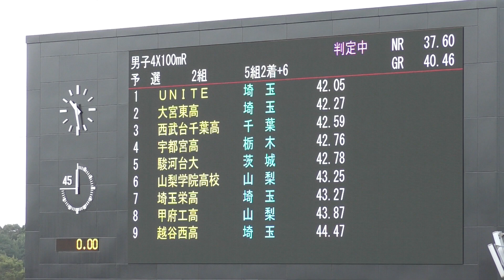H30 関東選手権 男子4x100mR 予選2組